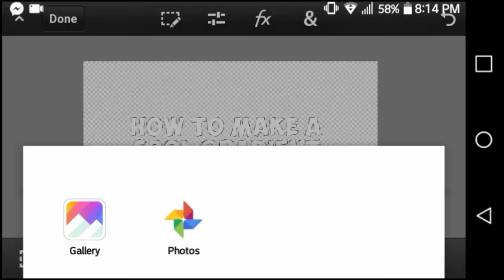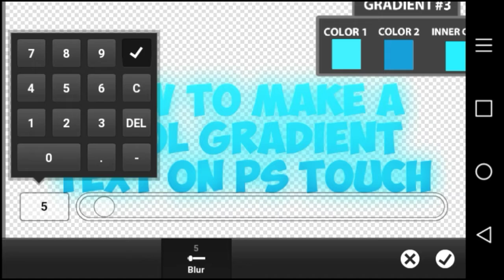HOW TO MAKE A COOL GRADIENT TEXT ON PS TOUCH